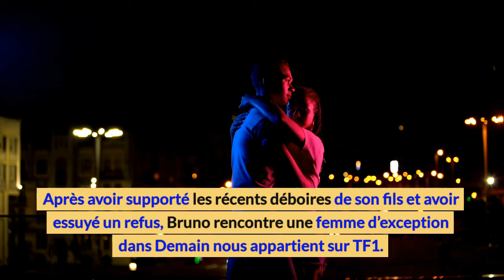DNA - [SPOILER] - Nathan met fin à la relation de Bruno avec Agnès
ici tout commence leonard,
ici tout commence replay gratuit,
generique ici tout commence
ici tout commence episode 1